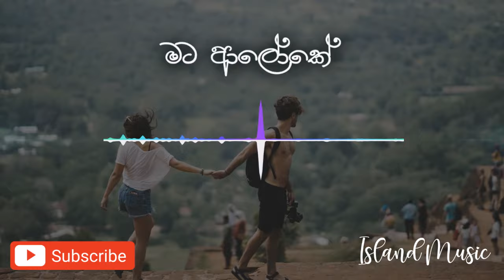Mata aloke gena devi iraj remix (Audio Spectrum)